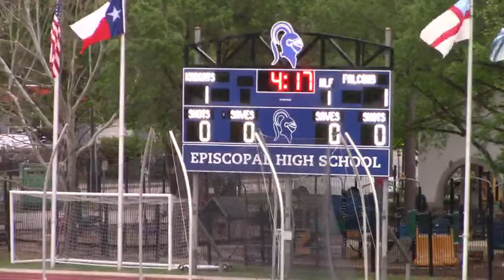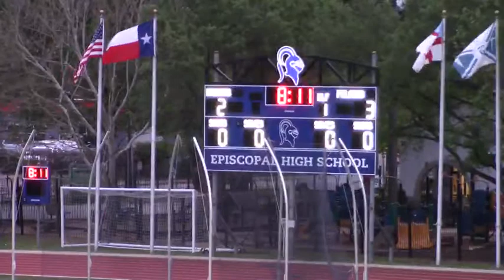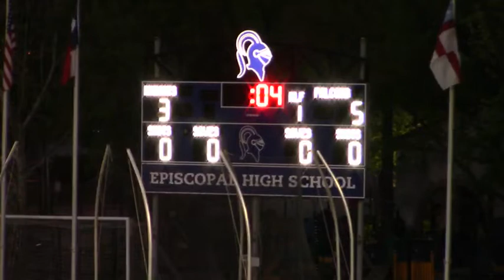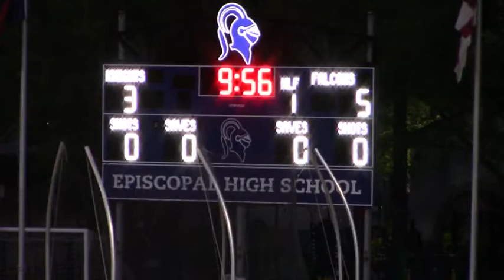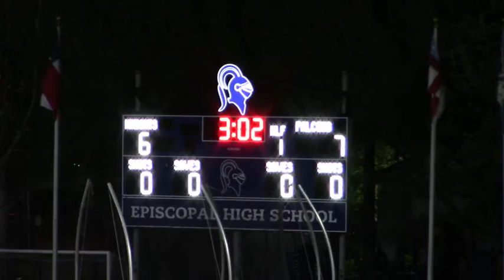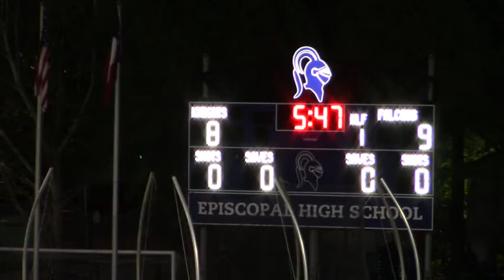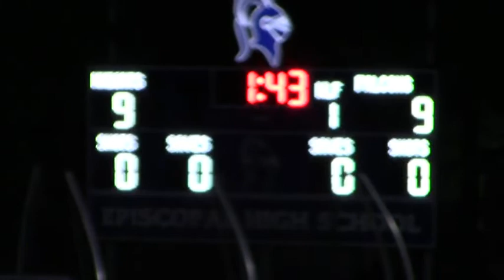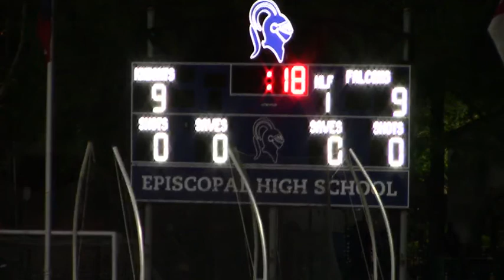3_30_21 HOUSTON EPISCOPAL KNIGHTS BLAX vs. Kinkaid